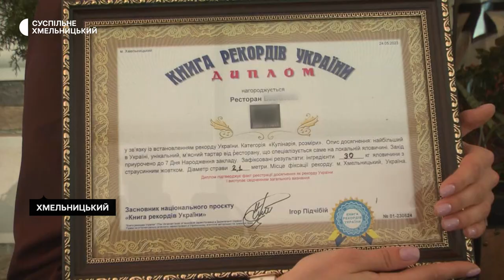Тартар-рекордсмен приготували у Хмельницькому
Гігантський тартар приготували кухарі одного з Хмельницьких ресторанів на День народження свого закладу. А коли завершили - взялися не дегустувати страву, а міряти її параметри. Тартар вийшов, як розповів представник національного проєкту "Книга рекордів України" Ігор Підчібій, вагою майже 57 кілограмів, завдовжки 4 метри, завширшки 80 сантиметрів. Він визнаний найбільшим в Україні, що й зафіксували в "Книзі рекордів".  Що таке тартар, з чим його їдять та кому дістався шматочок рекордного - у сюжеті Суспільного.